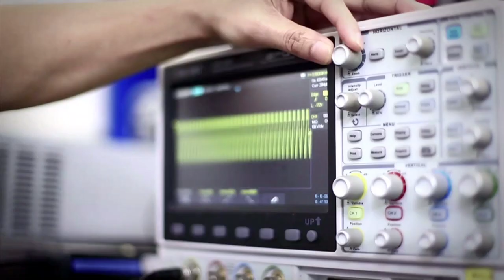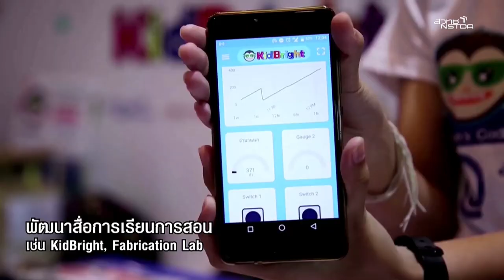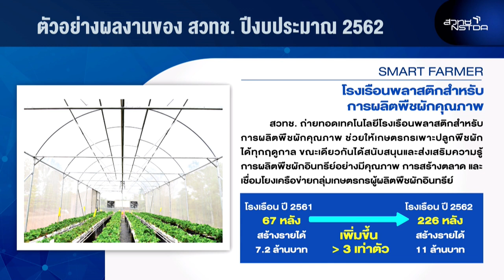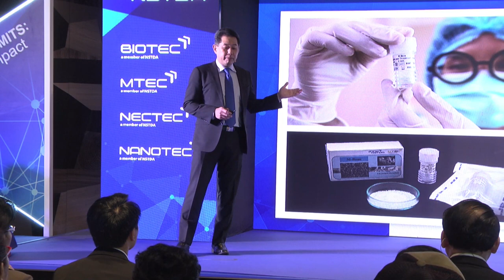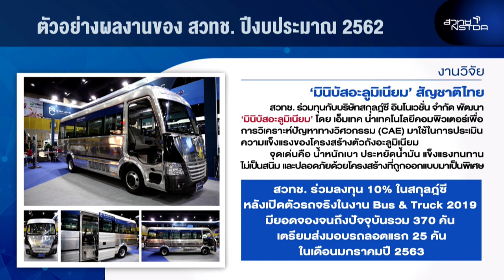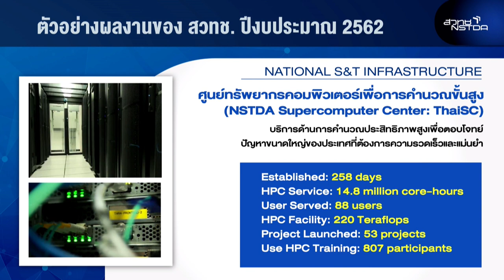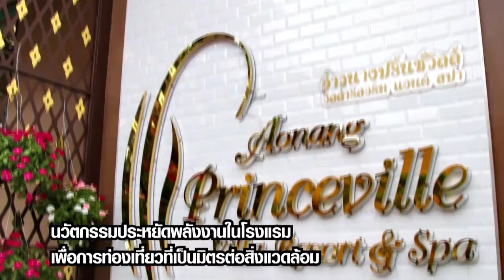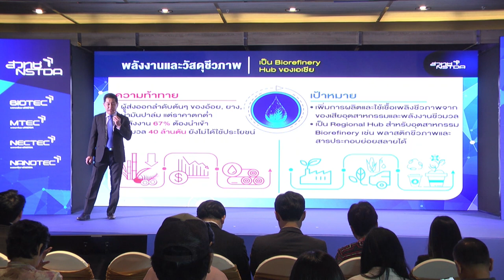งานแถลงข่าว "NSTDA Beyond Limits: Sustainability Impact วิถีสู่การพัฒนาที่ยั่งยืน" (1/6)